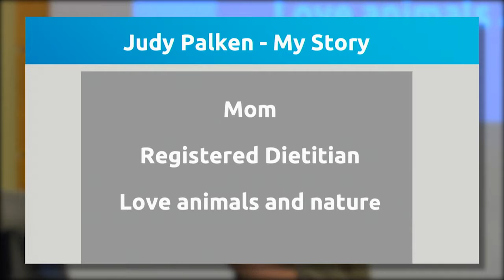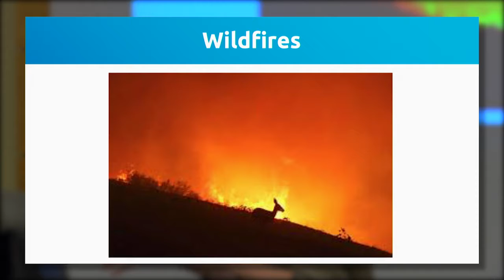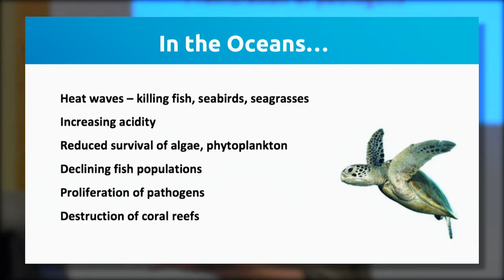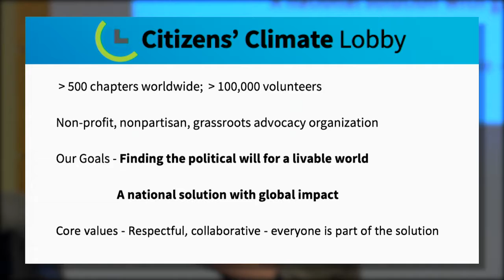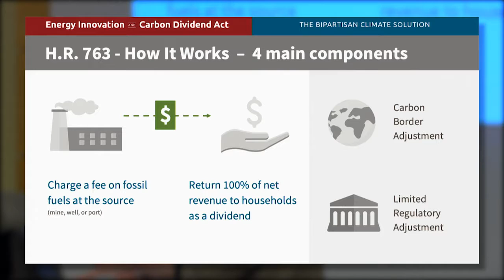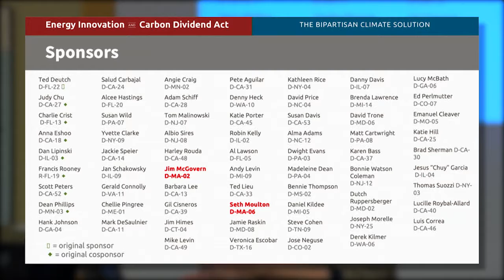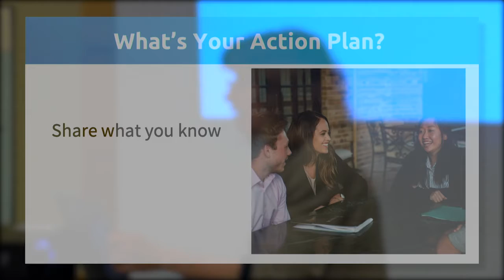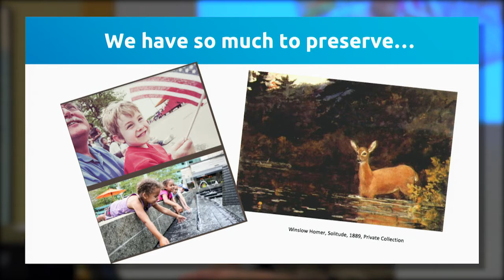Solving the Climate Challenge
Presented by Judy Palkin at the Northborough Free Library, October 7, 2019